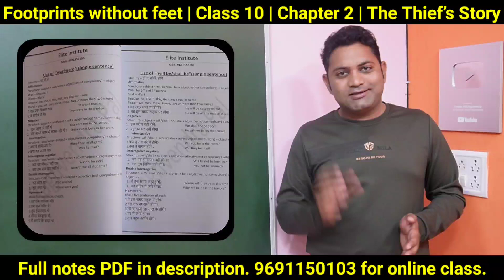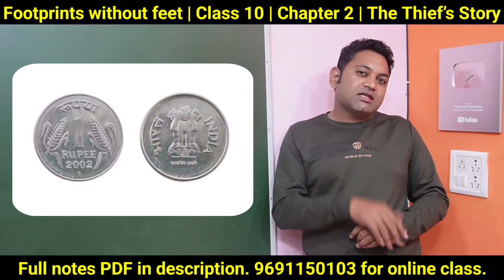The Thief's Story | Chapter 2 | Footprints Without Feet | Raghvendra Pal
Paid ( Full Notes ) Class 12 (100rs)
Free telegram group (For Class 10 and 12 both)